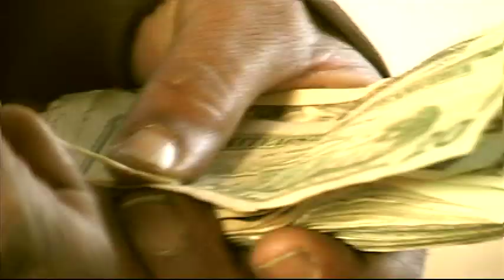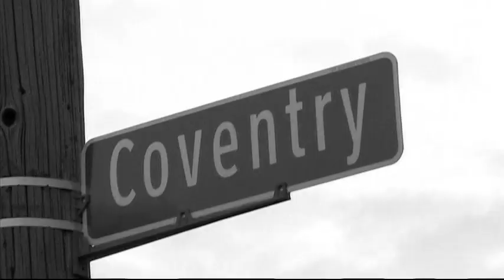Citty Gee of The Mersonary Killaz (Dope Game)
Music video for UNIVERSAL MUSIC GROUP/ SMOKEBOX/ 21-C-ELITE/ CROSSBOW RECORDS artist Citty Gee of The Mersonary Killaz for his street anthem "Dope Game" off of his forthcoming album "PUSH WEIGHT". Directed by Boodang & Citty Gee.